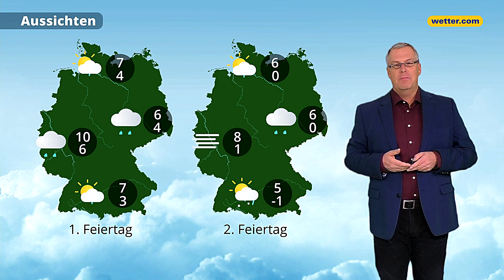Wetter Heiligabend: Die aktuelle Vorhersage (24.12.2019)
Stets die Vorhersage für das aktuelle Wetter von heute mit unseren wetter.com Moderatoren: Bernd Madlener, Anna Gröbel, Kai Zorn, Corinna Borau, Andreas Machalica, Paul Heger, Hartmut Mühlbauer und Gernot Schütz.